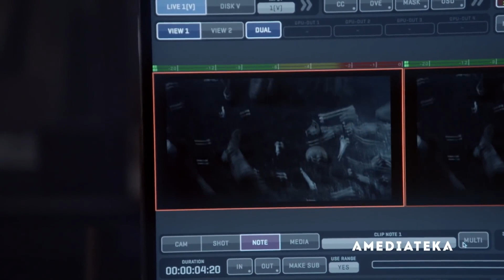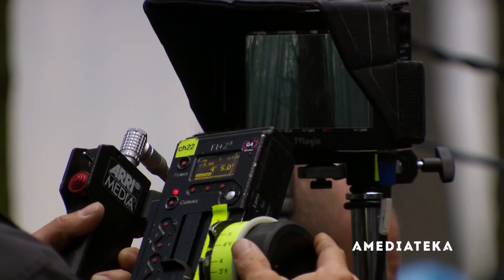ИГРА ПРЕСТОЛОВ Сезон 8 - Воспоминания Актёров “Айзек Хемпстед-Райт” (2019) Клип, HBO Series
GAME OF THRONES ⁄ ИГРА ПРЕСТОЛОВ (TV Сериал 2019 - 8 Сезон) Официальный Клип Воспоминания Актёров “Айзек Хемпстед-Райт” (2019)

СИНОПСИС ׃
Сюжет «Игры престолов» основан на популярном в США цикле романов Джорджа Мартина «Песнь льда и огня». Первые два сезона были высоко оценены критиками и получили в общей сложности 8 премий «Эмми». Восьмой сезон является непосредственным продолжением событий, которые произошли в финале 7 сезона.

Фильм Режиссёра: Алан Тейлор, Даниэль Минахан, Дэвид Наттер, Брайан Кирк, Тимоти Ван Паттен, Дэвид Бениофф, Дэвид Петрарка, Мигель Сапочник, Д.Б. Уайсс
➤ Актёры : Эмилия Кларк, Кит Харингтон, Питер Динклэйдж, Лина Хиди, Софи Тернер, Мэйси Уильямс, Николай Костер-Вальдау, Иэн Глен, Алфи Аллен, Джон Брэдли
Шон Бин, Мишель Фэйрли, Питер Динклэйдж, Марк Эдди, Николай Костер-Вальдау, Лина Хиди, Эмилия Кларк, Кит Харингтон, Натали Дормер, Мэйси Уильямс
➤ Дата Релиза : 15 апреля 2019 года (США).
➤ Жанр : фэнтези, боевик, драма, мелодрама, приключения